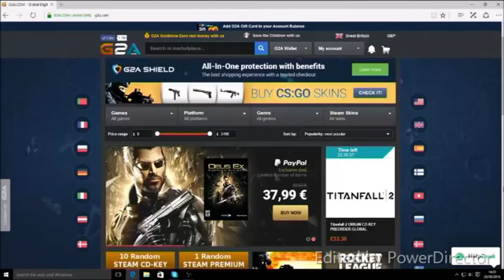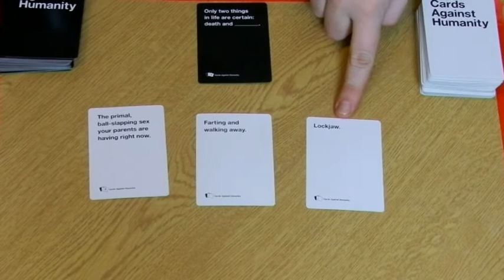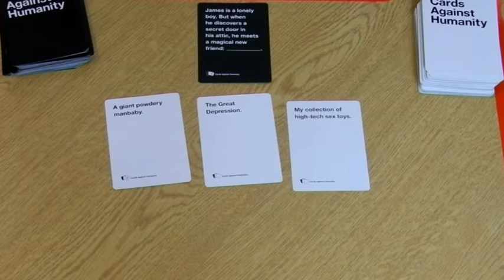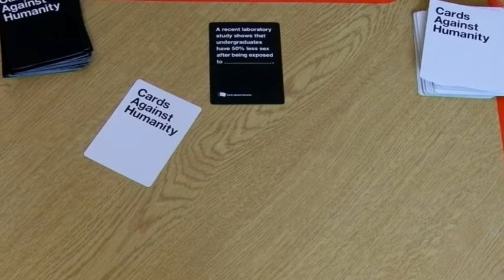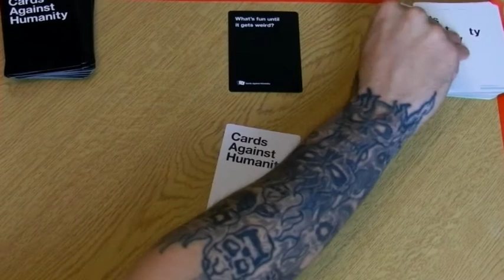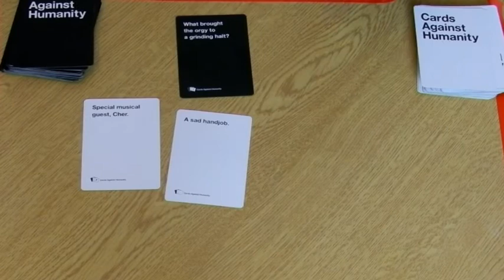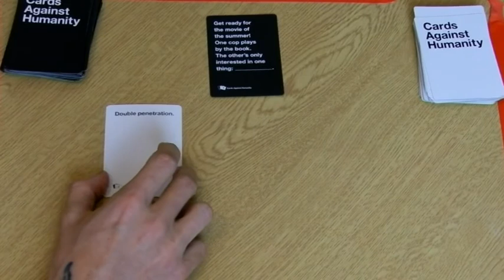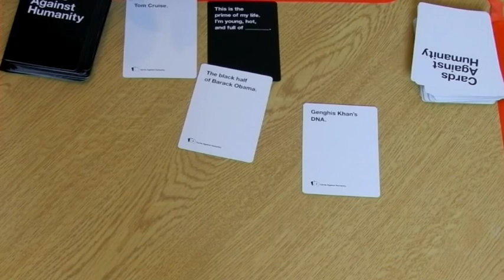Deadmanj1990 and Company Plays: Cards Against Humanity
Deadmanj1990, Nightwing2590 with the wife and girlfriend playing a bit of cards against humanity